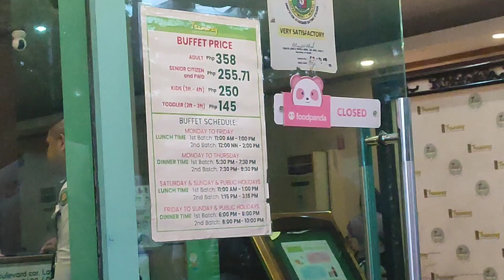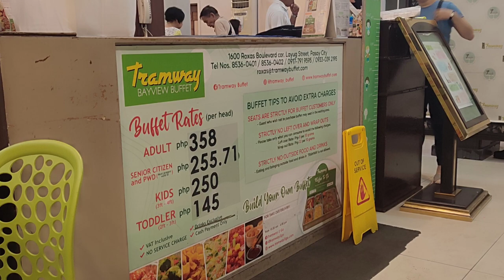TRAMWAY Bayview Buffet| Affordable Eat All You Can Buffet Roxas Boulevard Pasay City Branch